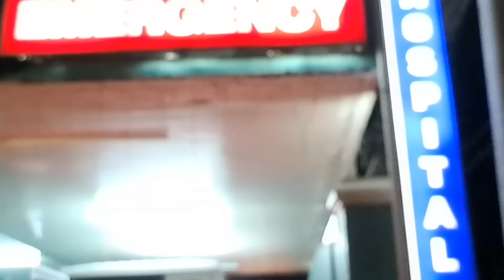BRADERPAAS KINO CONFINE NA SA HOSPITAL | SAKIT NI MRS. PAAS MULI NGA BANG BUMALIK?